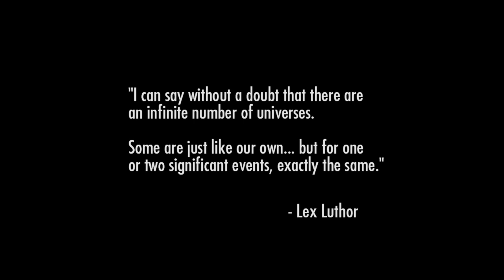I'M BATMAN!! || Injustice: Gods Among Us STORY MODE [1]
The first big series of episodes has begun, and what better way to spend it than with a friend??
Injustice: Gods Among Us, Super Man, and all related characters are owned by Warner Bros.
Netherrealm Studios holds the rights to the game Injustice: Gods Among Us as well as the character Scorpion and all related Mortal Kombat media